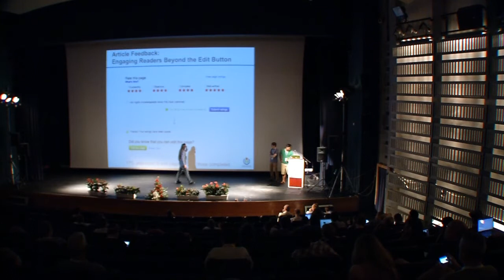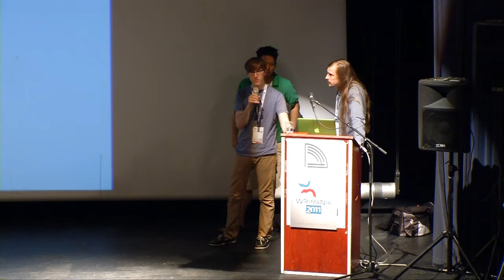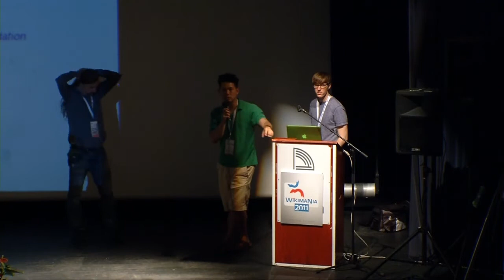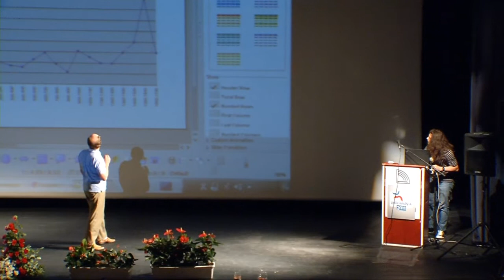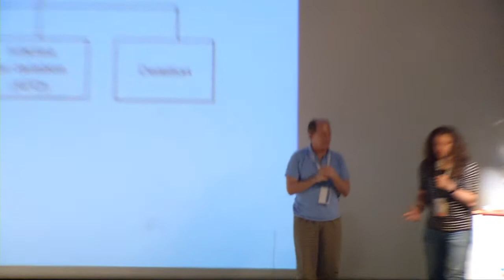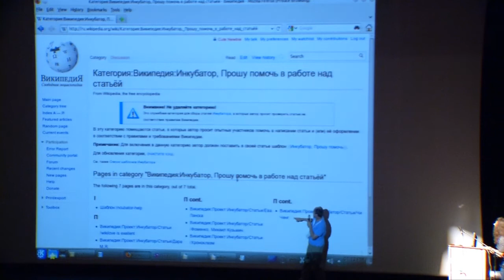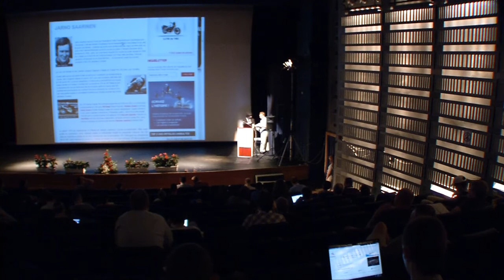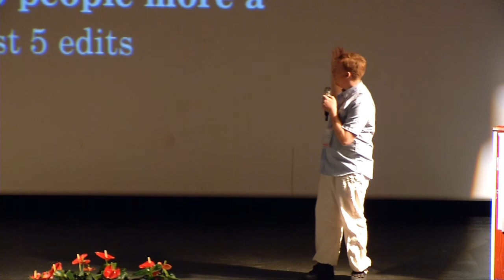Wikimania 2011 - 2nd Day: Encouraging Participation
Room: Rapaport:
Date: 5.8.2011, 12:00

Encouraging Participation in Wikimedia Projects
Brandon Harris, Howie Fung, Steven Walling
The recent research on trends within the Wikipedia editor
community highlight a need to focus on participation. This session
discusses some of the features, experiments, and ideas that
are aimed at encouraging participation, particularly among new
editors. Some features discussed include: Article Feedback Tool,
Section Edit Link experiment, New Editor Projects, Wikilove.

31:55 - Newbies Incubator
Samal
One of the biggest problems of the Russian Wikipedia and
probably of other language editions as well, is that people often
start editing by creating a small article that is almost immediately
deleted for being too short, on obscure topic and not having
any sources, copyright violation or just not looking good. After
that this editor leaves disappointed. The Newbies Incubator was
created in the Russian Wikipedia for solving this issue.

54:20 - What place for companies on Wikipedia?
Christophe Henner
For years Wikipedian have been "hunting" companies trying
to "improve" their articles. During my presentation, I'll try to
explain why companies might be our next "GLAM" and how
they can improve our projects. I'll also try to show we can have
companies participating in Wikipedia, respecting all of our rules.

1:05:50 - Account Creation Improvement Project
Lennart Guldbrandsson
A series of tests and surveys told us some fascinating things
about the new users' wishes. But would the community like the
results? And what account creation process works the best?
In essence, how many readers can we turn into editors just by
changing some words?